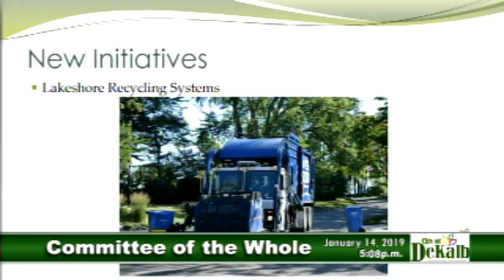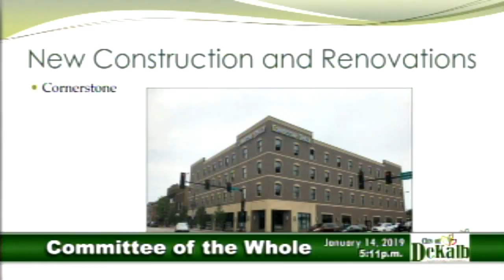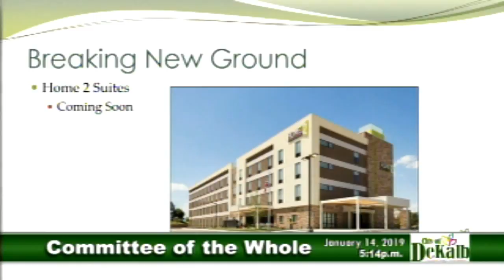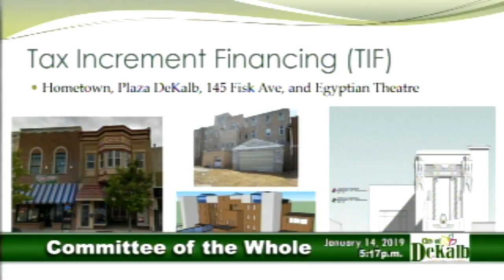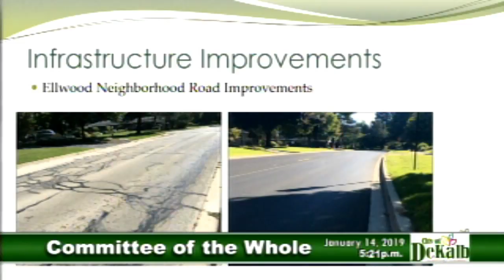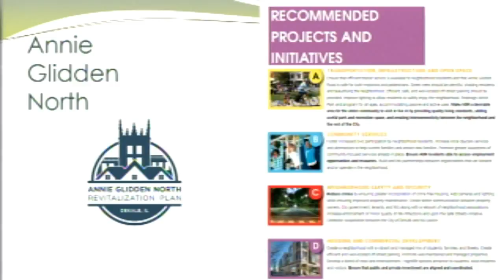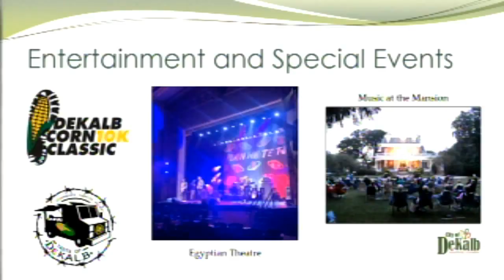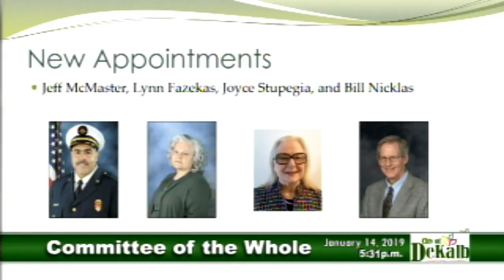Committee of the Whole Meeting 1/14/2019